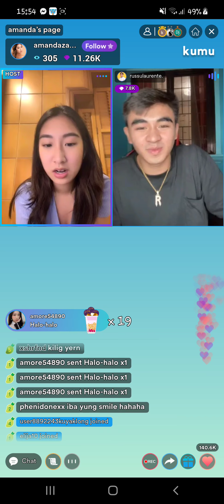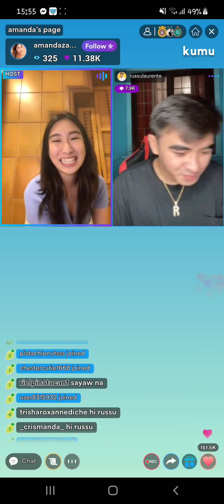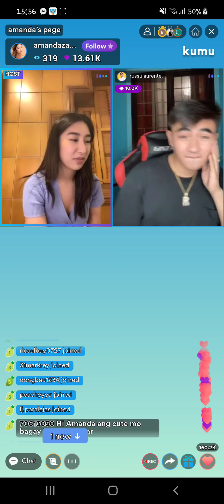AMANDA ZAMORA AND RUSSU LAURENTE KUMU LIVE TODAY ANSWERING TWEETS QUESTIONS